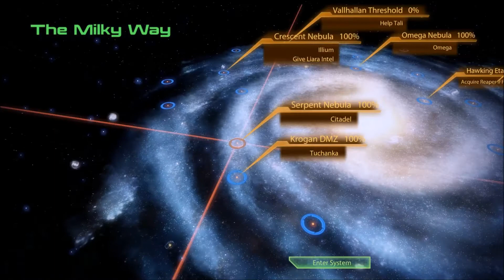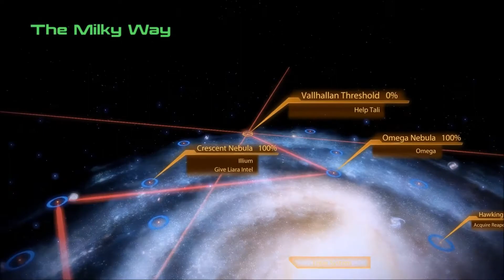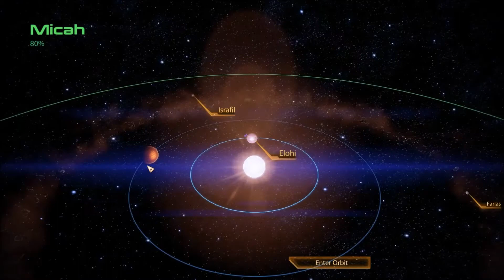Mass Effect 2 Part 81 (Female Infiltrator)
Part 81 of a playthrough of Mass Effect 2 as a female infiltrator.

Missions:
-Tali: Treason
Assignments:
-None
Other:
-Vallhallan Threshold: Paz
-Vallhallan Threshold: Micah
-Vallhallan Threshold: Raheel-Leyya

Notes about this Shepard:

This character was imported from Mass Effect 1.